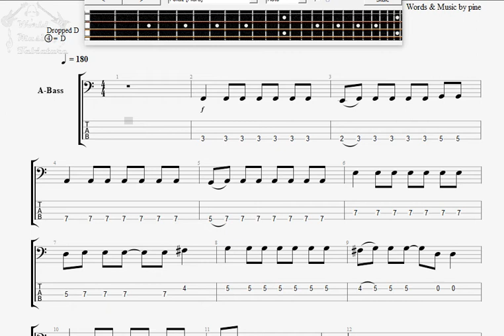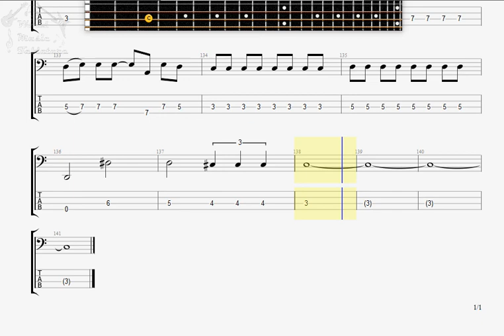Judy and Mary Blue Tears BASS GUITAR TAB